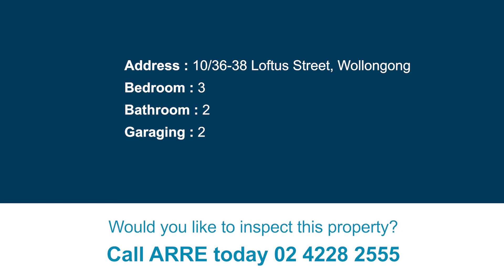10/36-38 Loftus Street, Wollongong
City Living in this Stunning Apartment
Enjoy city living at its best in this modern large three bedroom apartment featuring built-in wardrobes in all bedrooms with an ensuite in the main bedroom. It has been recently renovated with new flooring, painting throughout and new kitchen appliances.